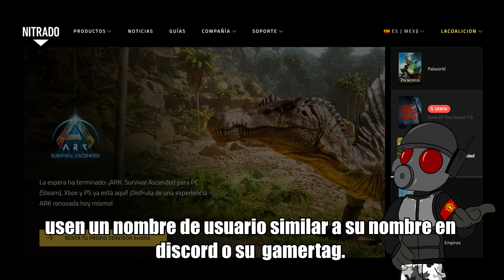⭐Cómo donar via NITRADO en XBOX a un servidor de la Coalición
Sigue a "Carpunk" el ilustrador de la máscota del canal:
X - @carpunk2604